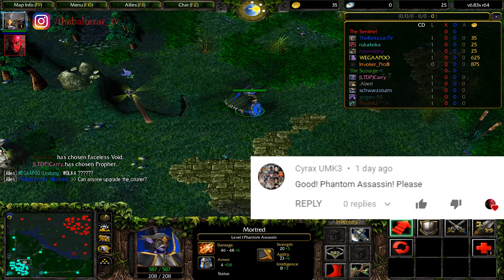DOTA MORTRED vs VOID (RAMPAGEEEE)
Monitor 2: Dell U2412M

CPU : INTEL Core i7-8700K 3.70GHz
RAM : Kingstone 16GB DDR4/2400MHz
GPU: Gigabyte GTX 1080 Ti Gaming OC 11 GB Black
Motherboard: Asus PRIME Z370-P
HDD : 3TB
SSD : 250GB

Power : EVGA 1000W
PC Case: Fractal Arce

Keyboard: Corsair K70
Mouse: SteelSeries Rival 600
Mouse Pad: Corsair MM800 Polaris RGB
Mortred, the Phantom Assassin, is a melee agility hero fitting the role of hard carry. Mortred is best-known, and infamous for, her ability to inflict staggering damage with single strikes. Her abilities synergize supremely well with each other, rendering her an extremely formidable foe once she has acquired the items she requires. She is a very farm-dependent melee Hero, but she farms creeps with much more ease than many of her fellow carries, using her Stifling Dagger for last hitting. Besides eliminating the weakness most melee Heroes have in their farming, her second ability, Phantom Strike, acts as both her escape and initiate, while Blur gives her an edge against other Heroes that depend on their physical attacks by evading them; giving her partial damage immunity to many carries. Her ultimate, the strongest critical strike in the game, is what connects Mortred with four-digit damage and what gives her a place amongst the very best support killers in the late game, since they usually fall instantly from the divine strike her ultimate provides. Mobile and able to fight back nearly every enemy that dares to face her, Mortred is a formidable foe that should never be underestimated, and with appropriate item choices and a few kills, she can snowball out of control and become next to impossible to stop.